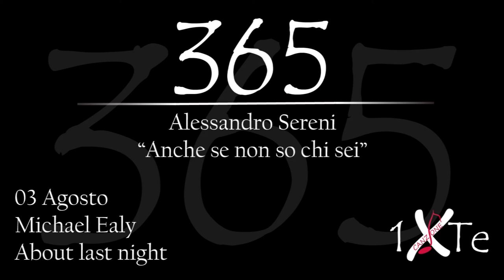Anche se non so chi sei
03 Agosto 1973, nasce a Silver Spring Michael Ealy, all'anagrafe Michael Brown (Silver Spring, 3 agosto 1973), è un attore statunitense. Interpreta uino dei ruoli protagonisti nel film "about last night"